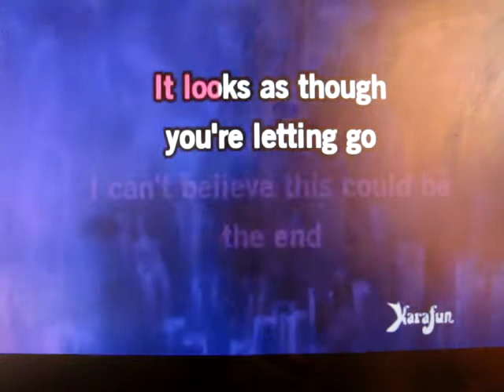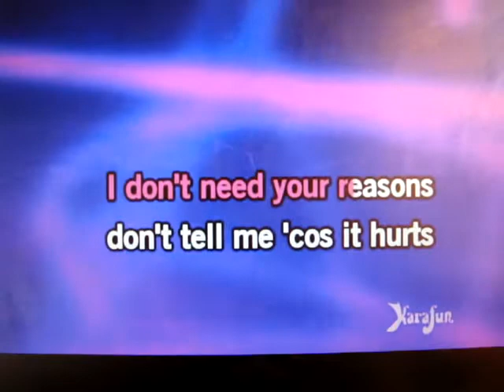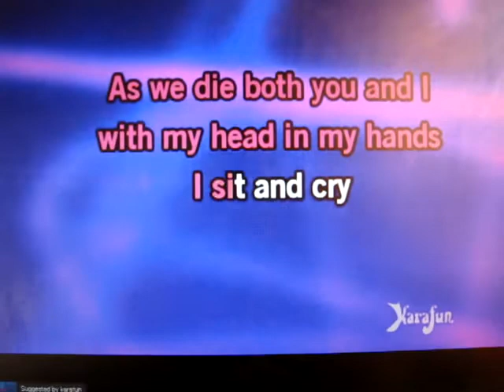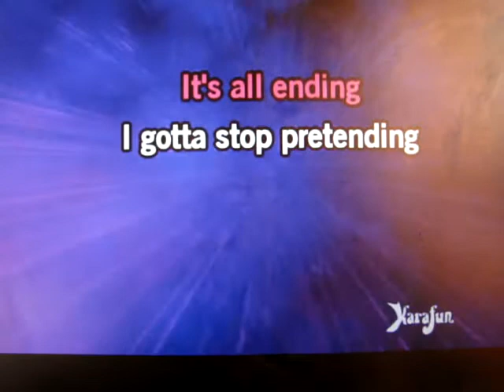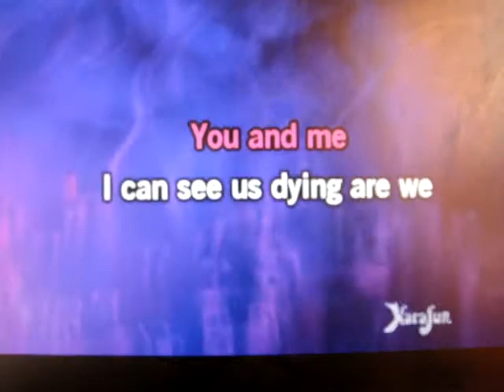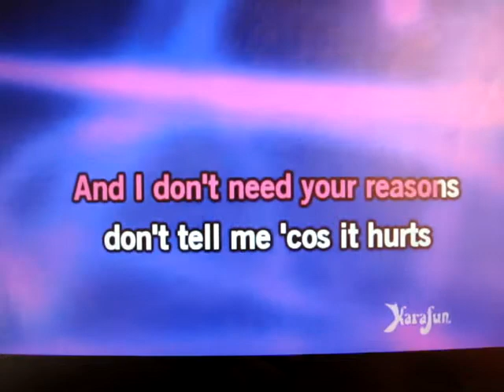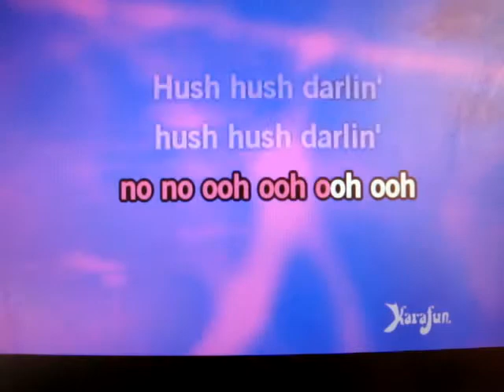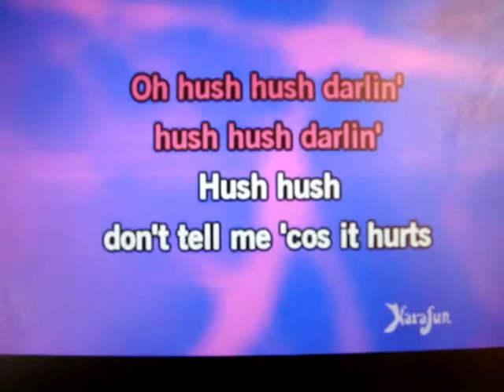Don't speak! Nicoleta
A better version of mine! Hope you enjoy it greatly!